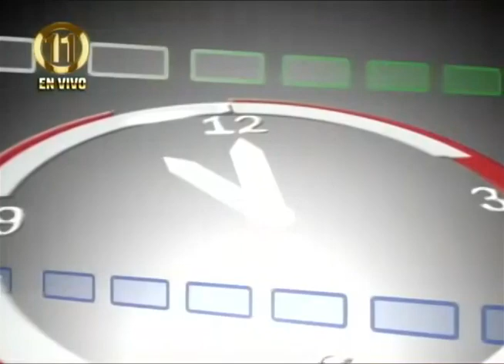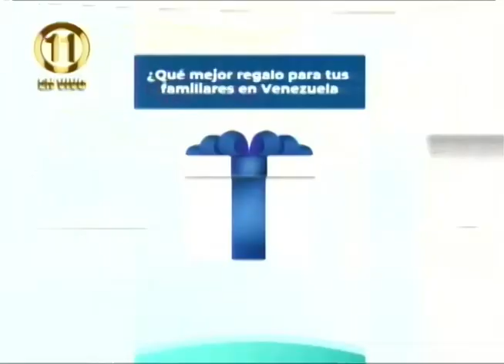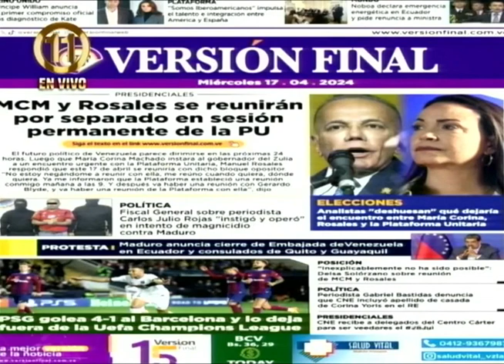LA HORA DEL CAFÉ CON GERARDO LUCES | 17-04-24 ONELLA OCANDO GERENTE GENERAL DEL FONFIDEZ